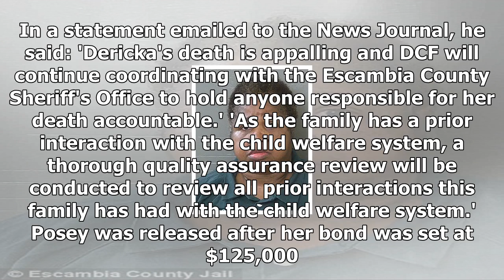Girl, 9, dies after woman weighing 325lbs sits on her for 12 minutes as punishment